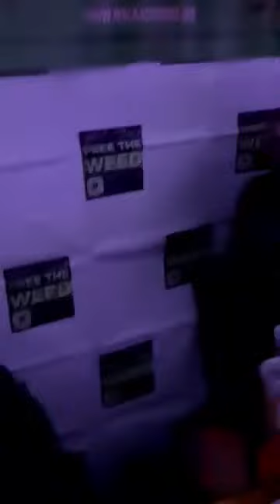Having a blast getting ready for the show!!! …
Having a blast getting ready for the show!!! … KM 420 Radio and COCW at the Royal Lane Studios for the Memphis, Dallas Houston Showcase!